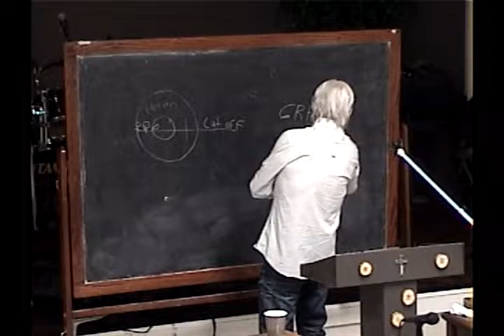The Best Belongs To The Son